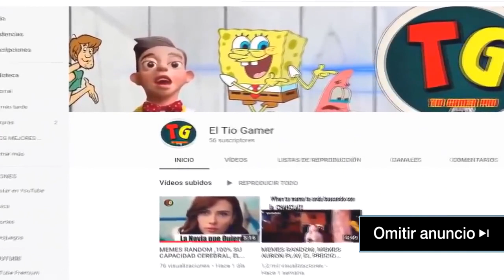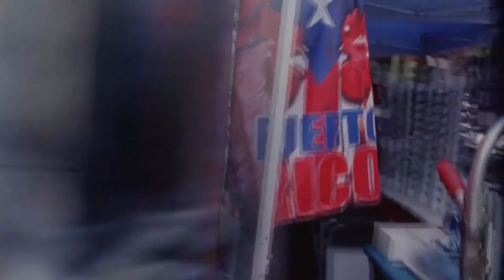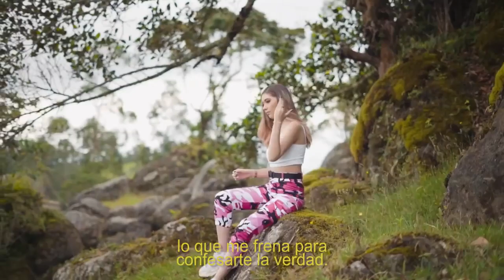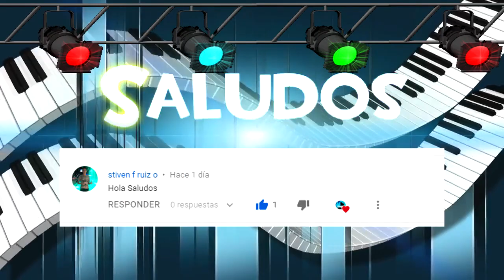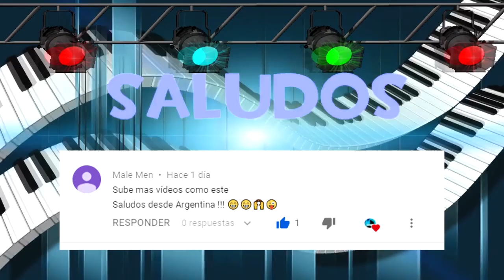SI CANTAS PIERDES Y SI PIERDES REINICIAS EL VIDEO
si cantas pierdes nuevo video donde si llegas a cantar una cancion de las mostradas deveras reiniciar el video osea ponerlo desde el principio, asi que juega y diviertete...chao bb´s💞

     REPIMO™ 2019